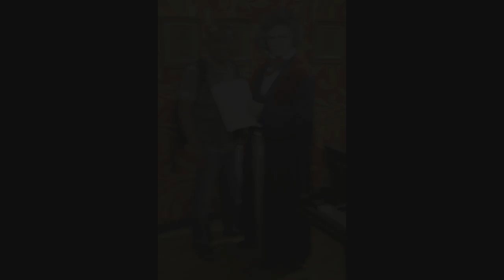Madame Tussaud Bangkok Thailand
The wax museum of Madame Tussaud Bangkok, Thailand.